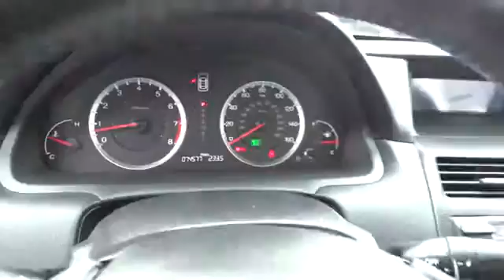2008 HONDA ACCORD Redding, Eureka, Red Bluff, Northern California, Sacramento, CA 124903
2008 HONDA ACCORD  - Stock#: 124903 - VIN#: 1HGCP36898A047297